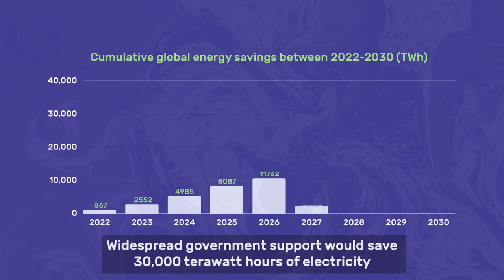The Product Efficiency Call to Action - COP26 Short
In the lead-up to COP26, the SEAD Initiative and partners have launched the Product Efficiency Call to Action, with the goal of doubling the efficiency of four priority products that account for 40% of global energy consumption by 2030.

Content ID: U3GNP1J6TCNQB8AZ